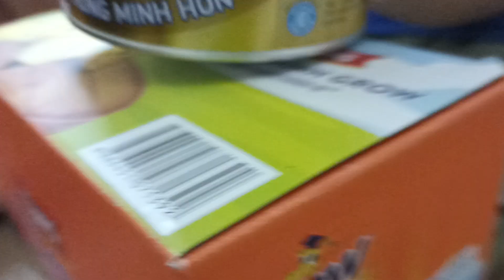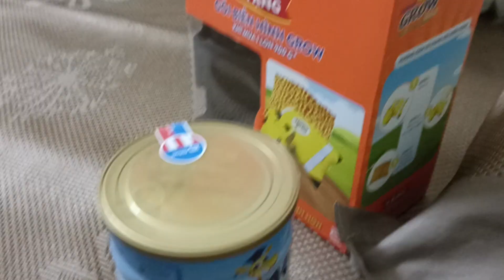Mua 4 tặng 2 Sữa Bột Abbott Grow 4 (G-Power) Loại 1.7Kg hỗ trợ trẻ tăng cân và phát triển khỏe mạnh.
Mua 4 tặng 2 Sữa Bột Abbott Grow 4 (G-Power) Loại 1.7Kg hỗ trợ trẻ tăng cân và phát triển khỏe mạnh giá ₫425.646
Mã AFFZZ36- Giảm 25K đơn từ 99K.
Mã AFFHJ9- Giảm 15% tối đa 50K đơn từ 199K.
Abbott GROW 4 với hệ dưỡng chất G-Power giàu các dưỡng chất và protein chất lượng cao, đủ 9 acid amin thiết yếu, giúp trẻ từ 2 tuổi trở lên phát triển tốt về thể chất và trí não.
Bổ sung cho chế độ ăn hằng ngày, giúp phát triển tốt các tố chất sức khoẻ cho trẻ.
Giàu canxi, vitamin D, tỷ lệ canxi/phốt pho thích hợp theo khuyến cáo của Hoa Kỳ(1) hỗ trợ sự phát triển xương và chiều cao.
 DHA, taurin, omega 9 giúp trẻ phát triển trí não và thị giác.
 Protein chất lượng cao (đặc biệt giàu lysin) giúp trẻ tăng trưởng tốt, hỗ trợ tăng cân và phát triển khỏe mạnh.
 Các chất chống oxy hóa như beta-caroten, vitamin A, C & E giúp tăng cường sức đề kháng.
 (1) Dietary Reference Intakes (DRIs): Recommended Dietary Allowances and Adequate Intakes, Elements, Food and Nutrition Board, National Academies.
Rửa sạch tay trước khi pha. Để có 200ml Abbott GROW 4 cho 175ml nước chín để nguội vào ly (khoảng 37°C), từ từ cho vào ly 3 muỗng gạt ngang (hay 36g) bột (muỗng có sẵn trong hộp), khuấy cho tan đều. Uống ngay sau khi pha. Nếu không uống ngay, nên đậy kín cho vào tủ lạnh ở 2° - 4°C và dùng trong vòng 24 giờ.

 *Số lần đề nghị sử dụng: 3 ly/ngày
Bảo quản hộp chưa sử dụng ở nhiệt độ phòng. Tránh ánh nắng. Khi đã mở nắp phải được sử dụng trong vòng 3 tuần. Đậy nắp và bảo quản nơi khô mát (không cất trong tủ lạnh).
 Cẩn trọng: Không dùng lò vi sóng để pha hay hâm nóng vì có thể gây bỏng. Dùng nhiều lần lượng pha không đúng cách có thể ảnh hưởng không tốt cho sức khỏe của trẻ. Không dùng cho trẻ bị bệnh Galactosemia

 HSD: 2 năm kể từ ngày sản xuất

Abbott Grow là nhãn hiệu thuộc Abbott Hoa Kỳ, được phát triển dành riêng cho thị trường Việt Nam từ năm 1988.
Sản xuất tại: Abbott Manufacturing Singapore Private Limited
 26 Tuas South Avenue 10, Singapore 637437
 A subsidiary of Abbott Laboratories, North Chicago, IL 60064, USA.
 Công bố bởi: VPĐD Abbott Laboratories GmbH, Tầng 7-8, tháp A, Tòa nhà Handi Resco, 521 Kim Mã, Ba Đình, Hà Nội.